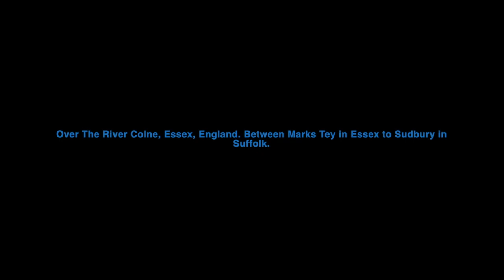Chappel Viaduct, By DJI Mavic Pro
Early DJI Mavic & IMovie work.

The Chappel Viaduct 1847. Over The River Colne, Essex, England. Between Marks Tey in Essex to Sudbury in Suffolk. el By Mavic